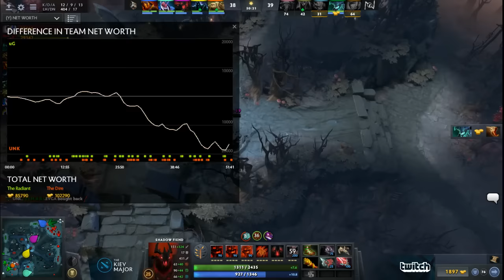Union Gaming vs Team Unknown,The Kiev Major SA Main Qualifiers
Матч Union Gaming vs Team Unknown в рамках основных квалификаций на The Kiev Major. Комментируют: Starsky и Autodestruction.